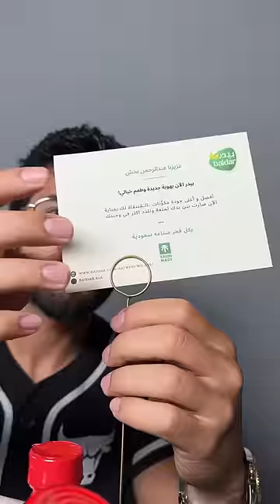اكلات و صلصات من الصعب مقاومتها 🤩🌯🍟🍖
صوصات لو ما جربتها فاتك الكثير ..
بيدر الان بهوية جديدة و طعم خيالي
الي جربها ايش افضل صوص عندك ؟؟

اعلان